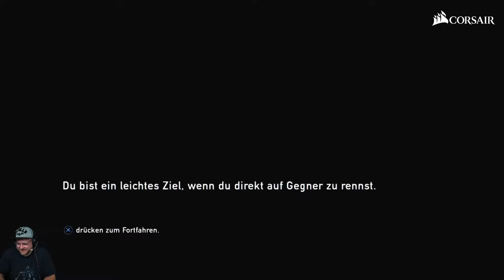The Last of Us | Part 18 | hc_diZee